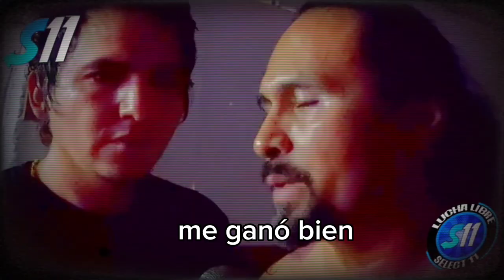¡Rayman! Previo Al Cabellera vs Cabellera